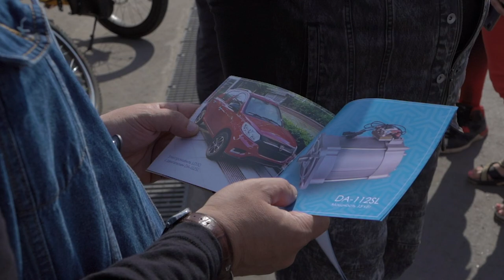«Двигатели Дуюнова» на Electroday 2020. Первые впечатления / Electrofest 2020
Ярким, зажигательным и солнечным — таким мы увидели Electroday 2020.
Он прошёл 23 августа в Москве и собрал несколько сотен участников, в том числе из регионов России. Все они приехали, чтобы посмотреть и протестировать новинки электротранспорта: от можно-колёс до электрокаров. Те гости, которые прибыли на своей электротехнике, участвовали в гонках и розыгрыше главного приза — электробайка!

Команда проекта «Двигатели Дуюнова» при поддержке компании СТИИН в лице Андрея Лобова представила посетителям мероприятия 5 моделей техники, на каждой из которых установлен мотор с совмещёнными обмотками DA-90S. Это электродумпер «Мотомул», трицикл «Муравей», электромотособака, электробайк Suzuki AX-100. Ну а больше всего внимания публики привлекли «Емелины сани», которые возглавили парад электротранспорта!
Каждый желающий смог протестировать технику со «Славянкой» и лично убедиться в преимуществах двигателей, а также получить ответы на свои вопросы о технологии и проекте.

В мероприятии приняли участие блогеры Матвей Плотников и Николай Маклауд, а также другие партнёры проекта «Двигатели Дуюнова»

На Electroday 2020 работала наша съёмочная группа, которая засняла все самые интересные моменты мероприятия и записала интервью с участниками.

Делимся с вами яркими кадрами Electroday 2020.
Смотрите и ждите продолжения! Совсем скоро вы увидите подробности о событии и представленной на нём технике, а также интервью с участниками.